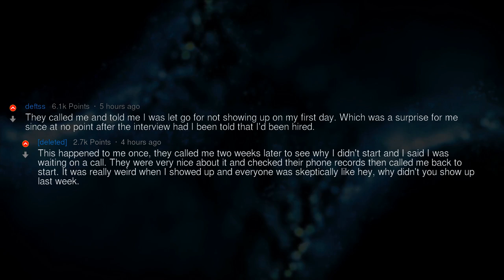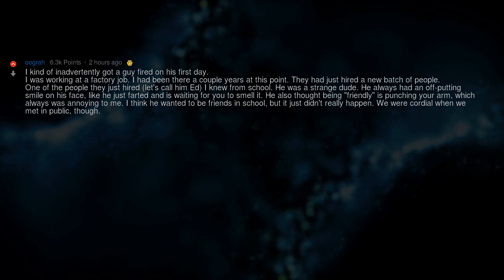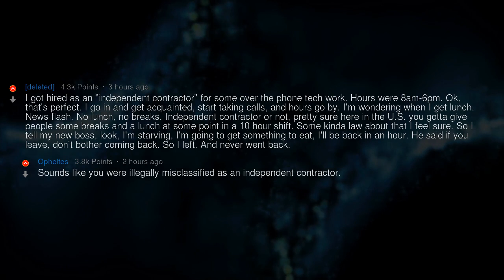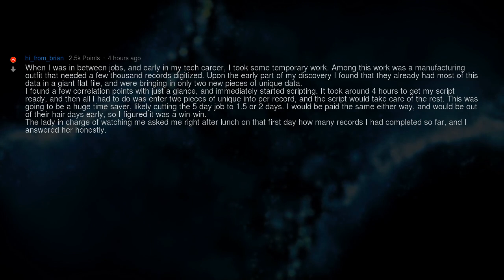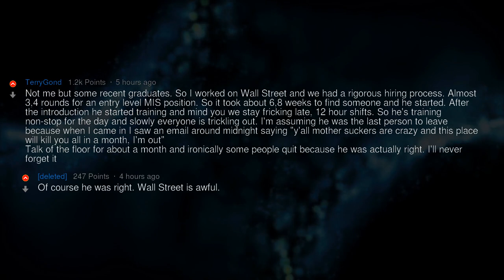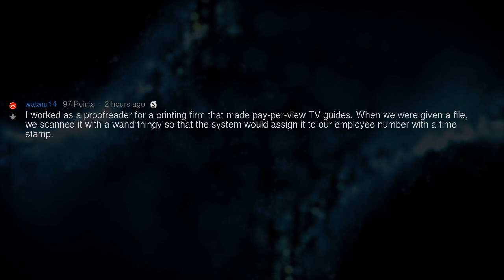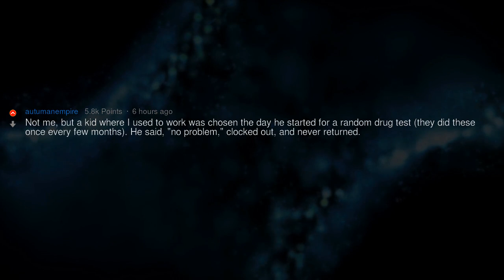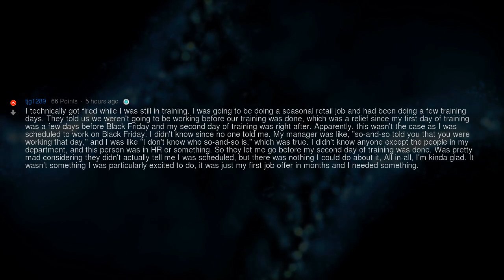How Did You Manage to Get Fired on the First Day? | People Stories #917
▶ Fresh AskReddit Stories: People who got fired on the first day of the job, what happened? 🔥 2nd channel with exclusive Reddit stories!